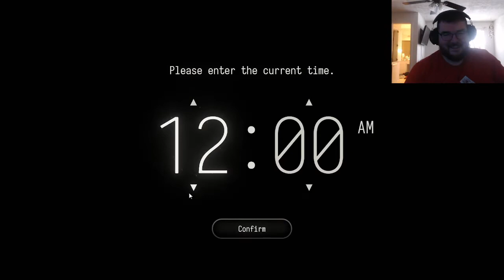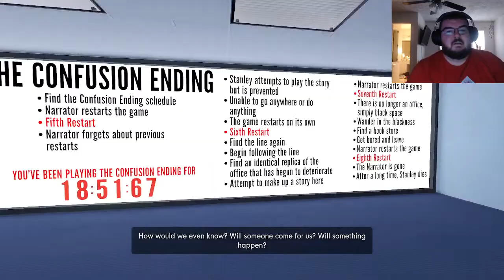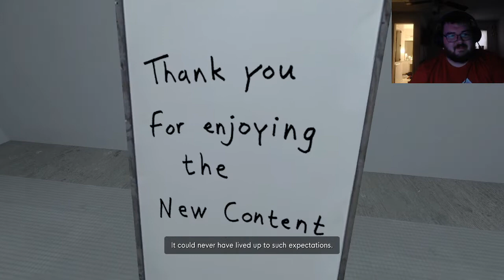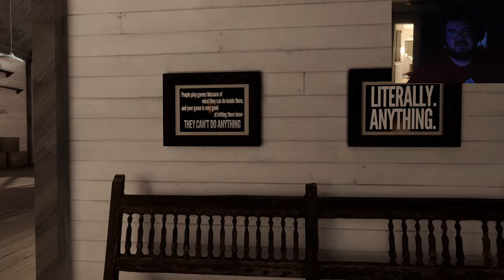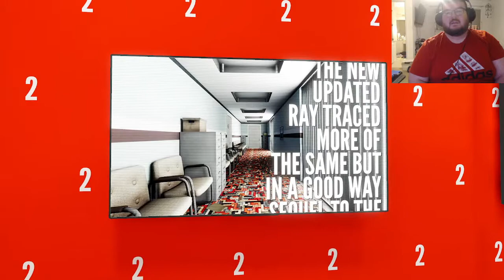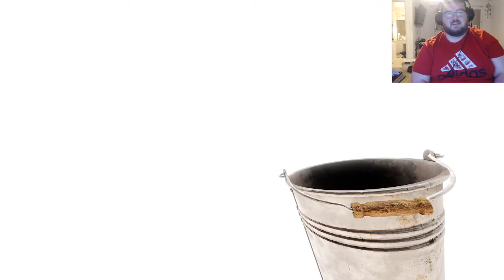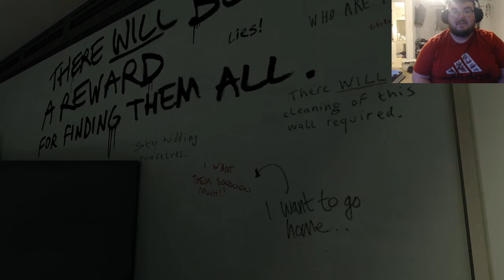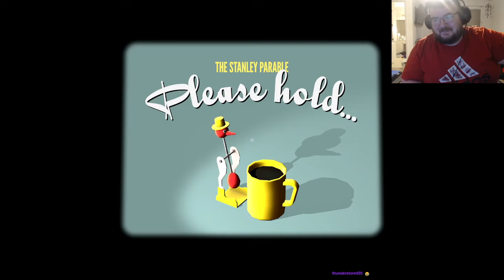The Stanley Parable Ultra Deluxe Playthrough Part 1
Sterling from Alter Ego Comics and Games is playing The Stanley Parable Deluxe Ultra Deluxe. It is best to go into this game blind. Come and give us a follow on twitch and join us when we are live so you can be apart of the fun.